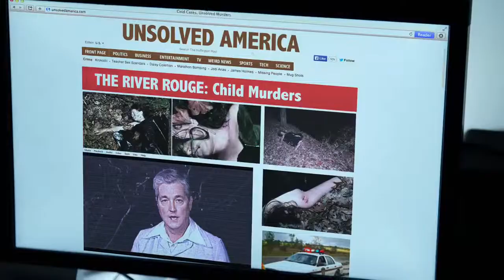The Taking of Deborah Logan Red Band Trailer (Dir. Adam Robitel).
Synopsis: What starts as a poignant medical documentary about Deborah Leiden's descent into Alzheimer's disease and her daughter's struggles as caregiver degenerates into a maddening portrayal of dementia at its most frightening, as hair-raising events begin to plague the family and crew and an unspeakable malevolence threatens to tear the very fabric of sanity from them all.

Writers: Gavin Heffernan and Adam Robitel.

Cast: Jill Larson, Anne Ramsay and Michelle Ang.

*this trailer is the property of Bad Hat Harry Productions, Casadelic Pictures, Jeff Rice Films and Millennium Films.